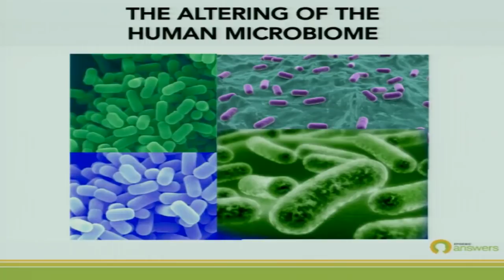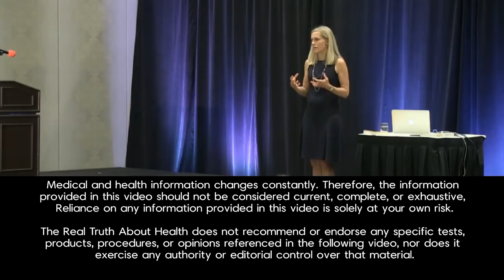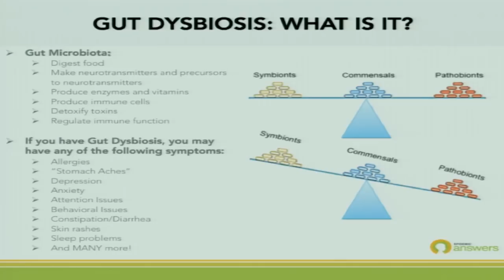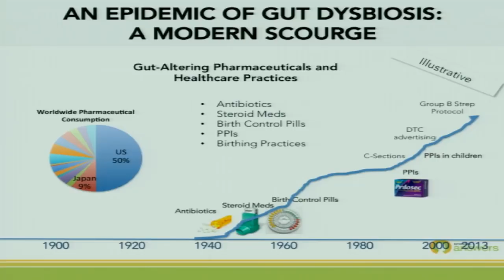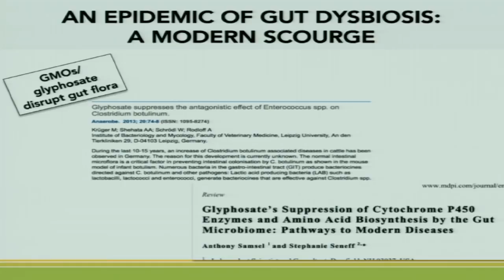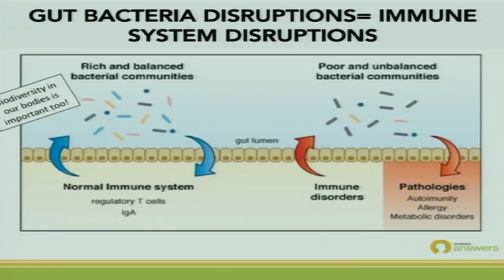The Massive Destruction of the Human Microbiome with Beth Lambert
With at least 1 in 2 American children diagnosed with a chronic illness, they are the canaries in the coalmine of national health. We do not accept the “new normal” of sick children any more than we accept the demise of fish in our oceans or the loss of biodiversity in our rain forests. Our greatest hope to reverse this devastating trend is to revolutionize how we think about our health and the human relationship with the planet. The Documenting Hope Project is a solutions-oriented science and media initiative poised to inspire parents, physicians and the public to make the necessary changes that will foster health for our children and our planet.